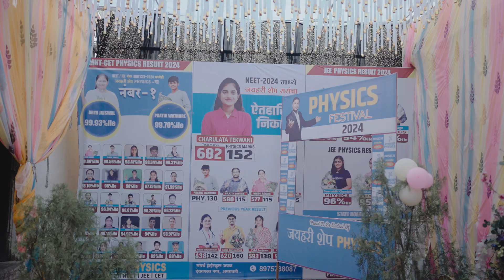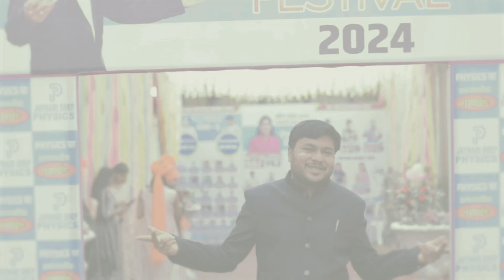success celebration program-2024 | TOPPERS Felicitation ceremony 2024